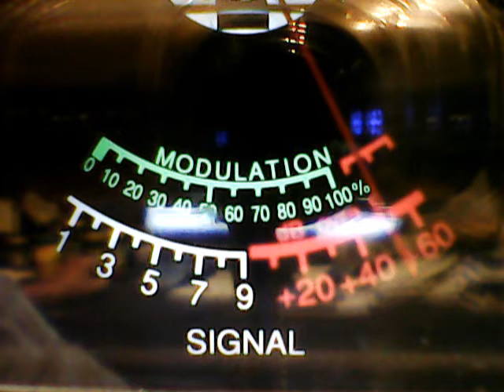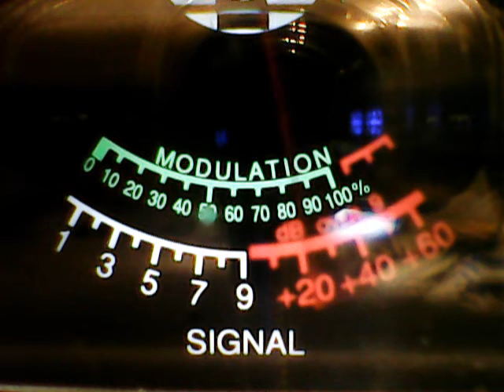Slingshot,noise,Wildbill 442 WVa,309 Phantom,007 PA,OTHERS